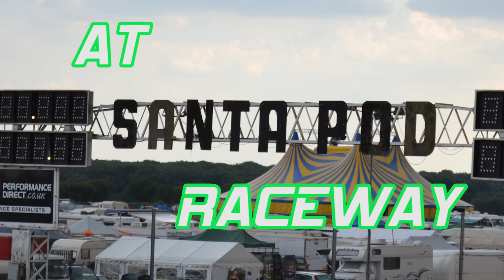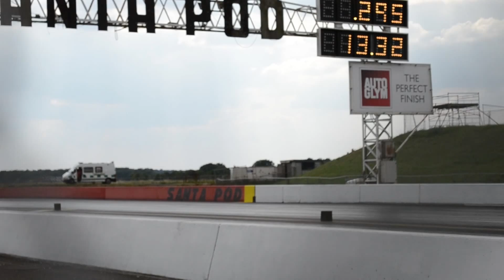V8 Muscle Drag Racing: PURE SOUND! (2014 Mopar EuroNationals - Santa Pod)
All the best action from the 2014 Mopar EuroNationals drag racing event. The biggest gathering of muscle cars from across Europe - Dodge Challengers and Chargers, Chevrolet Camaros and Corvettes, Ford Mustangs, Plymouth Road Runners and Superbirds, and even some weird and wonderful stuff like the world's fastest Bentley Continental, the Duramax Diesel Chevy S10, and the MSA British Drag Racing Championship crew with their beastly Pro Modifieds.

Happy 21st Anniversary, Mopar Euronationals, still as awesome as ever!